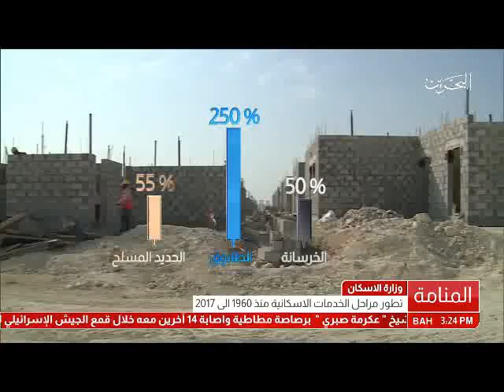البحرين: تقرير: تطور مراحل الخدمات الإسكانية منذ 1960 إلى 2017